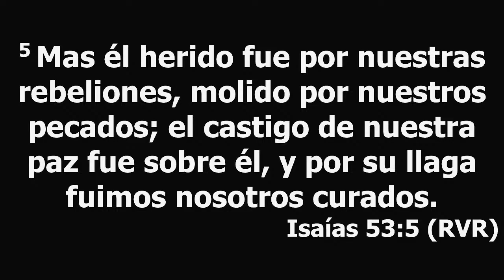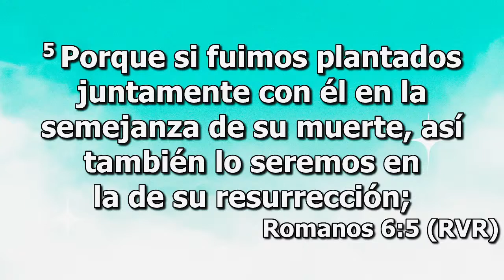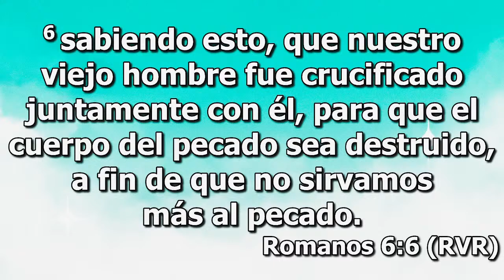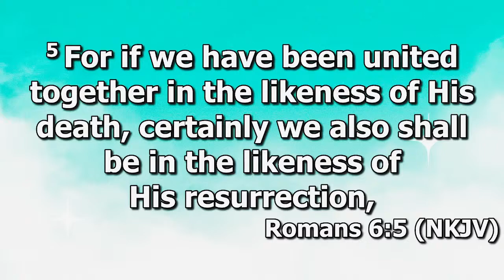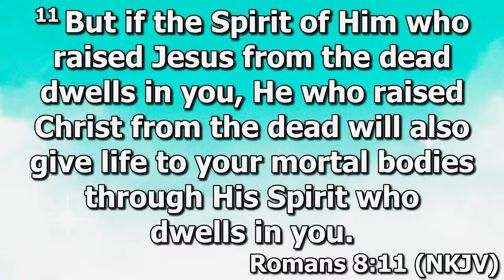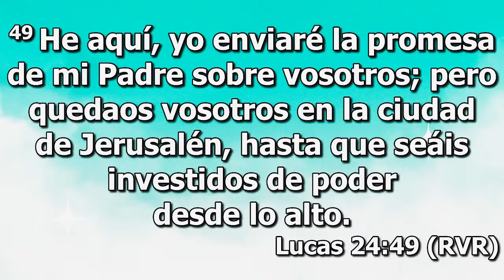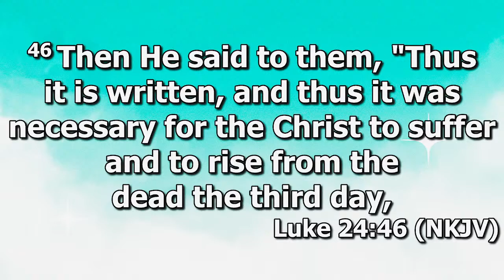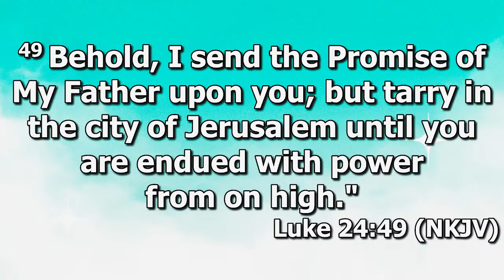Resurrection Sunday [03.31.2024]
Join us for a time of worship and powerful word!

¡Únete a nosotros para un tiempo de adoración y una palabra poderosa!